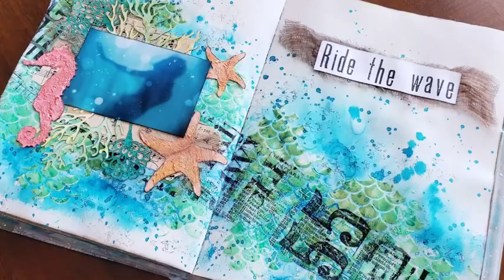Mer-mazing Mixed Media Layers With Die Cuts: Art Journal Spread For MerMay 2021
I had to create an art journal page for Mermay. I wish I had the time to commit to creating a page every day with the Jane Davenport Mermay prompts. So instead I create one page in dedication to Mermay every year! The Jane Davenport supplies I used is her large watercolor paper journal and her metal die Sea Flowers. The other dies I created with my Cricut explore air 2 along with the mermaid scale stencil. The photo is downloaded from Unsplash (credit in supplies list) and I just loved the mermaid feel of it! To create some texture similar to real starfish and sea horses I used grit paste on the die cuts. They really did have the look and feel of the real thing. I also added in some cheesecloth that I colored to resemble a fish net. Do you love Mermay and create mermaid themed art journal pages?

*Chapters*
0:00 Intro
0:02 Background Pt.1
2:55 Die cuts Pt.1 -
6:41 Background Pt.2
8:00 Die cuts Pt.2
9:36 Background Pt.3
10:09 Assemble the die cuts and photo
13:21 Close up photos
13:42 End screen

*Supplies*
Jane Davenport journal large
Liquitex matte medium
Tim Holtz collage tissue paper Typeset
Homemade mermaid scale stencil with Cricut Explore Air 2
Ranger texture paste - transparent gloss
Lindy's Magical powders:
- lucky shamrock
- ponderosa pine olive
Lindy's Starburst spray - Delphinium turquoise
Cricut cut homemade dies - starfish & seahorse
Jane Davenport metal die - sea flowers
Ranger texture paste - grit
Distress oxide sprays:
- twisted citron
- squeezed lemonade
- dried marigold
- spiced marmalade
- abandoned coral
Distress archival ink - black soot
Tombow mono liquid glue
Lindy's Starburst spray - Tibetan poppy teal
Stampers Anonymous Stamps:
- Tall Text CMS166
- Ledger Script CMS241
Music sheet pages
Versafine Claire Ink - onyx black

Photo credit: Photo by Nsey Benajah on Unsplash